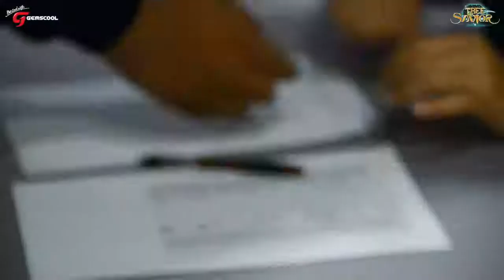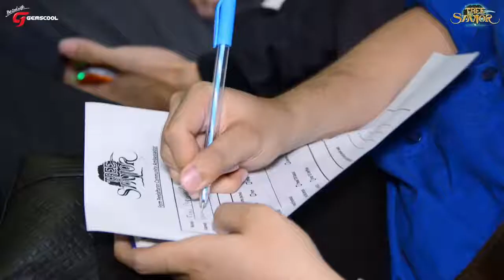Tree of Savior Gemscool 2nd Community Gathering